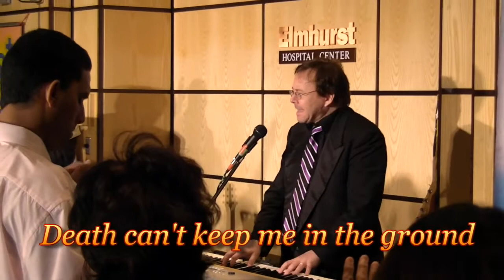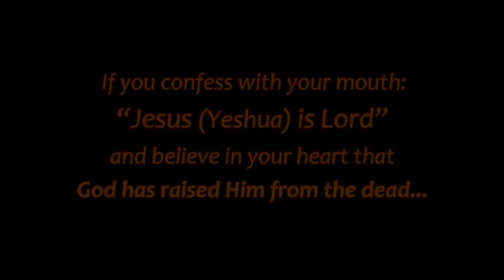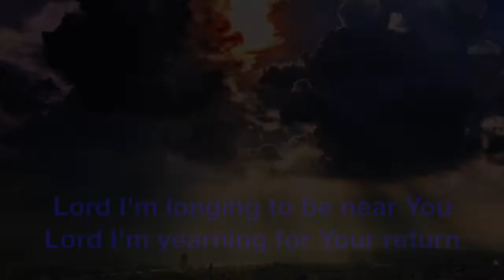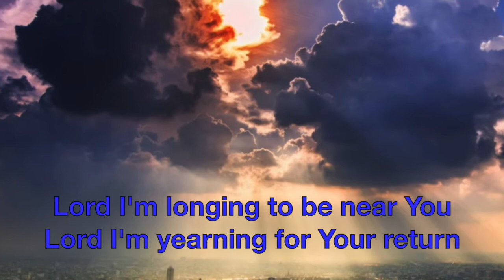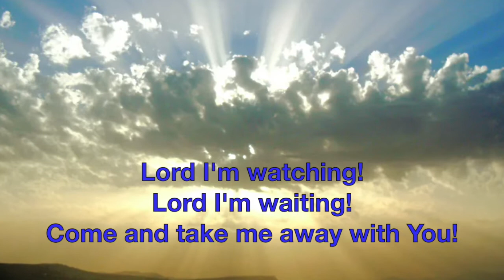Rise Again | Lord I'm Hungry for Your Presence - Steve Kuban (Lyric Video)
Rise Again, Lord I'm Hungry for Your Presence - Steve Kuban. The Resurrection and Return of Jesus Christ (Yeshua the Messiah) (Christ Our Banner New York, NY, USA)

           Rise Again
3:43 - Prayer of Salvation
4:04 - Lord, I'm Hungry for Your Presence

RISE AGAIN
Go ahead, drive the nails in My hands;
Laugh at me... where you stand.
Go ahead, and say it isn't Me;
The day will come... when you will see.
'Cause I'll rise. again;
Ain't no power on earth can keep Me down!
Yes, I'll rise... again;
Death can't keep Me in the ground.

Go ahead, mock My name;
My love for you is still the same.
Go ahead, and bury Me;
But very soon, I will be free!

Go ahead, and say I'm dead and gone,
But you will see that you were wrong.
Go ahead, try to hide the Son;
But all will see that I'm the One!

'Cause I'll come again!
Ain't no power on earth can keep me back!
Yes, I'll come again;
Come to take My people back.

LORD I'M HUNGRY FOR YOUR PRESENCE

Lord I'm thirsty for You alone
Come and fill me with Your Spirit
Let me worship You alone!

Pour out the oil of Your Spirit
Lord, let Your rain fall on me
Cleanse me with fire from heaven
I will be ready for Thee!

Lord I'm longing to be near You
Lord I'm yearning for Your return
Lord I'm watching, Lord I'm waiting
Come and take me away with You!

Jesus, my heart burns with passion
I give my all faithfully
You are the One I desire
You are the One that I need!